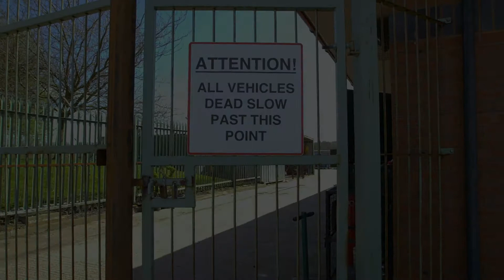Zombie Adoption Centre by Loui Parsons